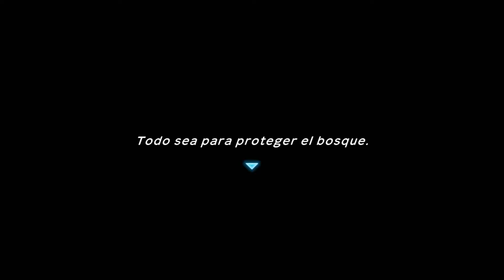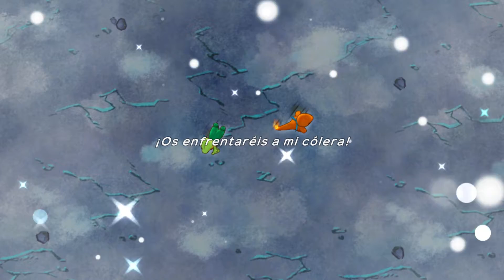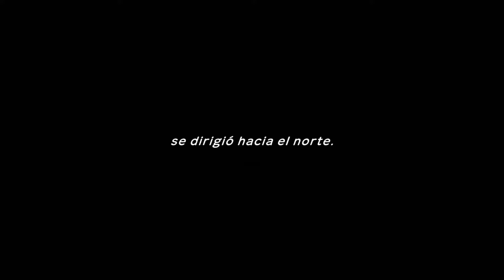#07 "Articuno y el Pokémon Catástrofe" ✨ Pokémon Mundo misterioso Equipo de Rescate DX ✨ Switch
¿Por qué soy un Pokémon?  ¿Qué hago aquí?
Esas son las preguntas a responder...
Preguntas a las que un servidor ya respondió en su día, por ello en esta ocasión, vuelve nuestra querida protagonista femenina.
Aquí tenemos el remake de los juegos que dieron origen a esta hermosa saga spin-off de Pokémon  en la que Spike Chunsoft se luce que da  gusto (dungeon crawler). Este remake cuenta con una hermosa nueva dirección artística y varias mejoras como las Mega-evoluciones... y ya  esta.
Teniendo en cuenta que este fue el primer juego de la saga debo decir que también es el más corto y al que más contenido le falta... pues eso.

P.D: tiene buenas mazmorras opcionales y post-game (sin historia)

Algún día... los exploradores del cielo.